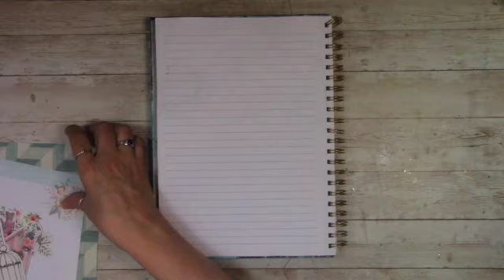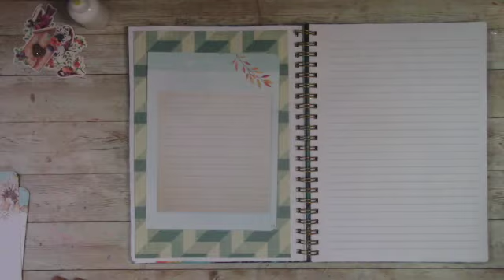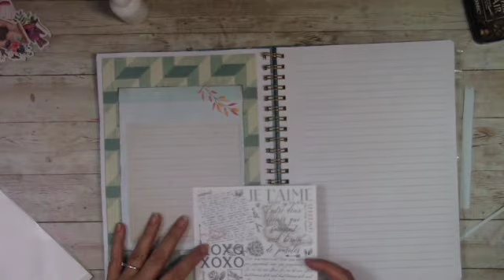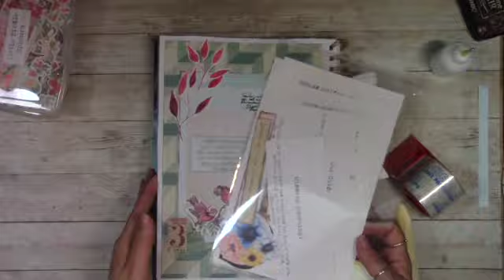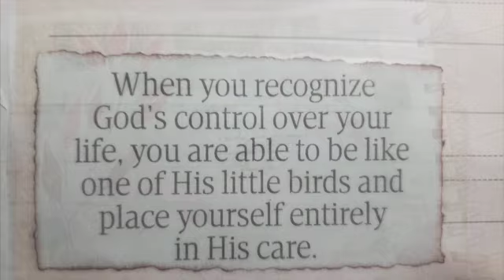My Faith Journal Page #8